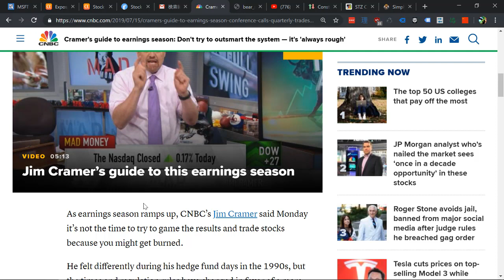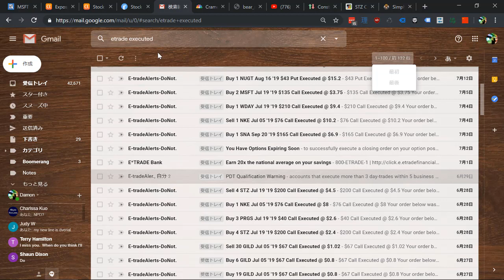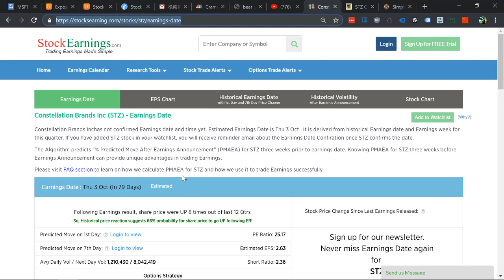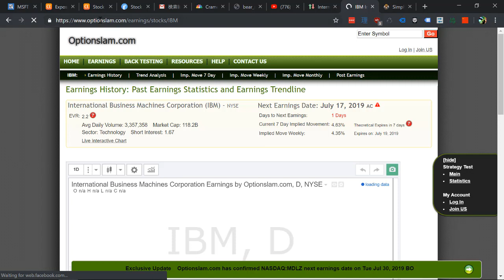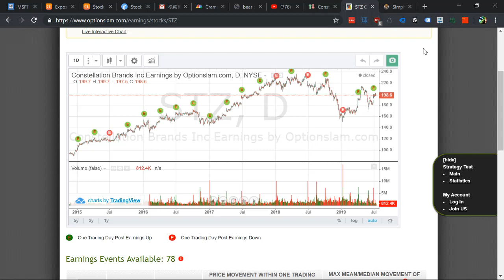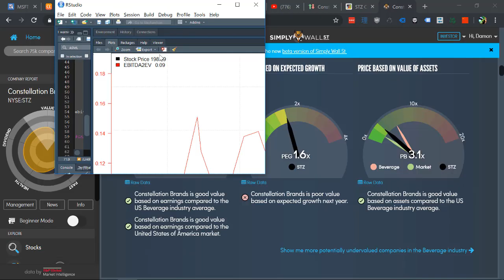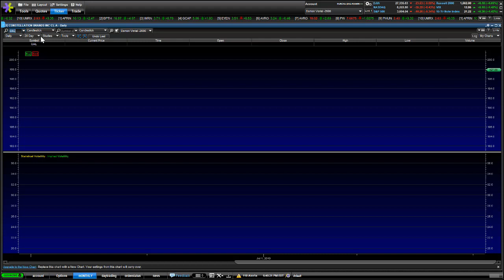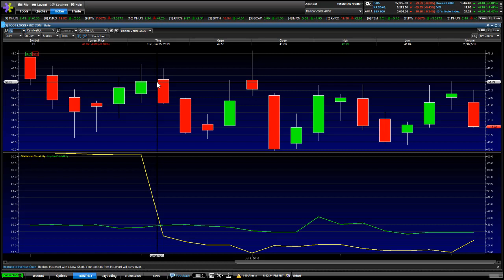Top 5 Earnings Trading Tips 2019